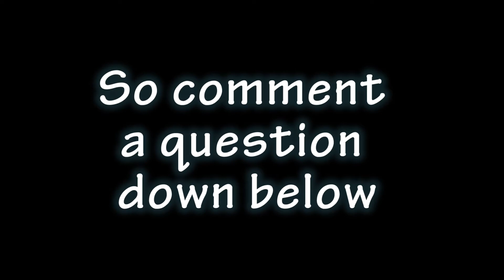My first Q and A // Comment a Question Down Below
Comment a question down below! This is my first Q and A and I will try to upload it as soon as possible. Also comment if you want more Q and A videos. I will also make more if this video gets a decent amount of likes.

Remember, you can Comment more than one Question!